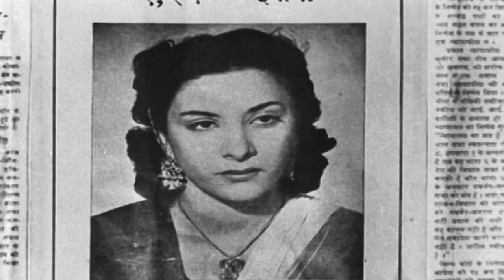Chori Chori (1956) - Tum Arabon Kaa Her Pher Karne Wale Ram Ji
Song: Tum Arabon Kaa Her Pher Karne Wale Ram Ji
Singer: Lata Mangeshkar, Mohammed Rafi
Music Director: Shankar Jaikishan
Lyricist: Shailendra
Actor: Bhagwan Dada, Nargis, Raj Kapoor, Raj Sulochana
Film: Chori Chori (1956)